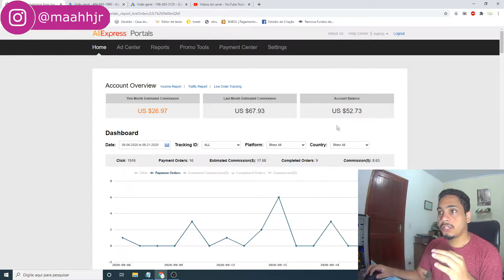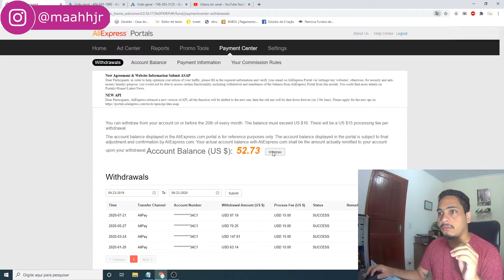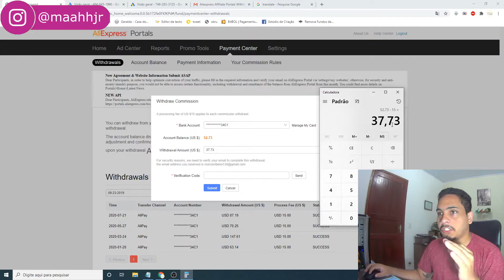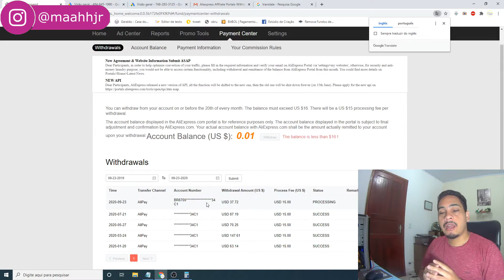AFILIADO ALIEXPRESS PAGA MESMO? Verdade Revelada! | APRENDA COMO SACAR NO ALIEXPRESS COMO AFILIADO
Nesse vídeo vou mostrar que ganhar dinheiro no Aliexpress é possivel sim, e vou provar que o Afiliados Aliexpress realmente paga! Aproveitando o vídeo também ensino como sacar no aliexpress como afiliado.

Se ainda não sabe o que é o programa de afiliado aliexpress, ele basicamente é uma plataforma que te paga para divulgar os produtos do aliexpress, e a cada venda feita através do seu link, você ganhar comissão em dólar.

Se caiu nesse vídeo com a intenção de ouvir sobre o suameta, clubesuameta ou rodrigovitorino. Desculpa! mas pode fechar o vídeo.

Quer saber como ser afiliado aliexpress também ? Vou deixar o link fixado nos comentários desse vídeo